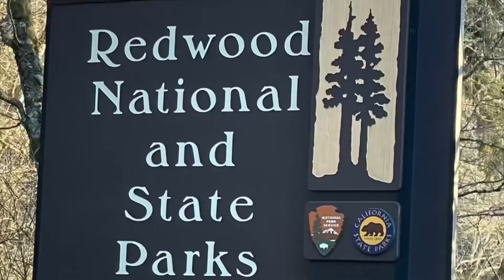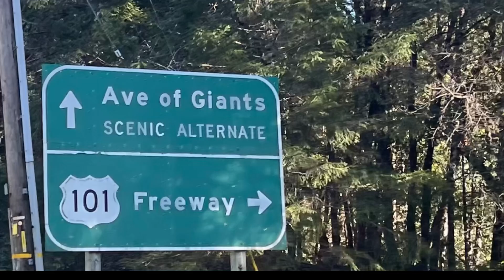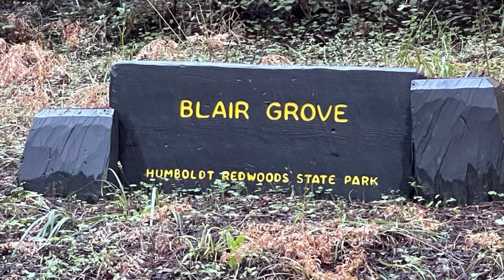Vlog 70: Khám Phá Rừng Gỗ Đỏ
Rừng Gỗ Đỏ Ở California

Musician: @iksonmusic

Musician: @iksonmusic
Kênh Kim Anh Xứ Người rất vui được chào mừng ông bà cô bác anh chị em và các bạn ghé thăm.  Kimanhxunguoi hy vọng sẽ nhận được những góp ý của ông bà cô bác anh chị em để kênh Kimanhxunguoi mỗi ngày mới hay và ý nghĩa hơn cho ông bà cô bác anh chị em và các bạn thư giãn hoặc nấu những món ăn đơn giản nhanh gọn lẹ nhưng đầy đủ dinh dưỡng. Ông bà cô bác anh chị em và các bạn vui lòng đăng ký, like và chia sẽ cho bạn bè và người thân xem nhé. Xin cảm ơn ông bà cô bác anh chị em và các bạn.